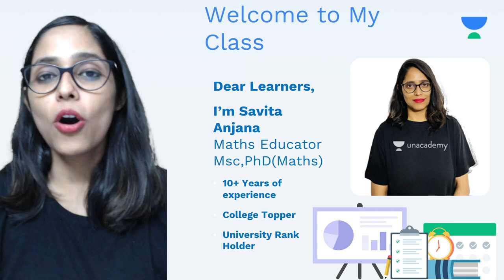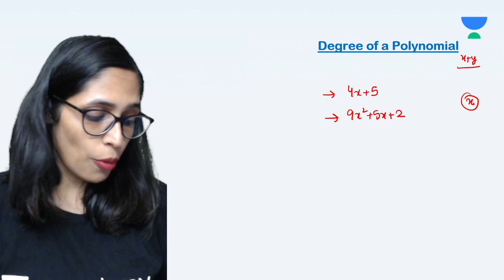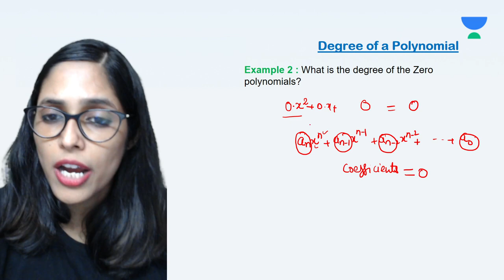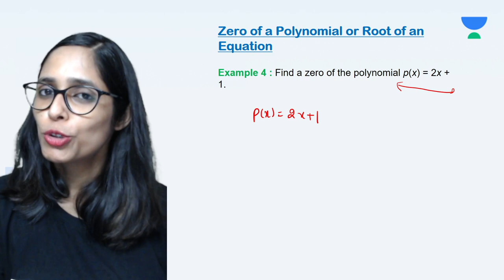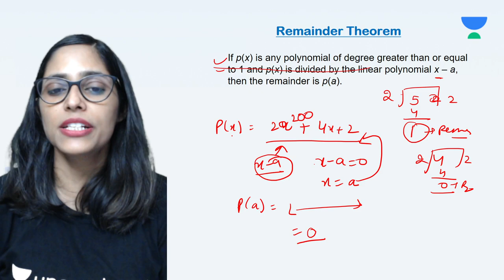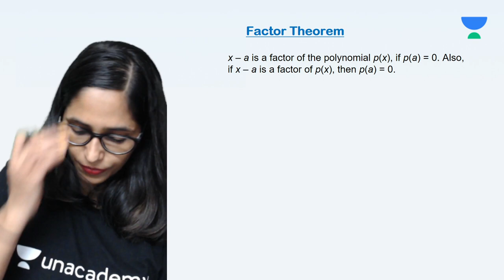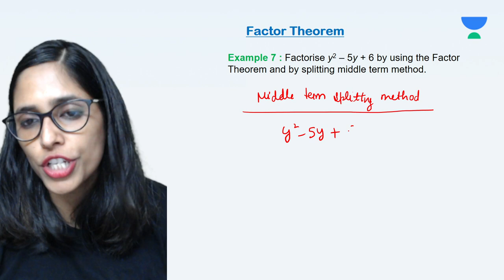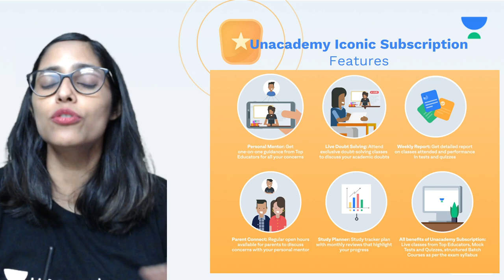Polynomials | Chapter 2 | Mathematics | Class 9 | Class Apart | Savita Anjana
This Session is about "Polynomials for Class 9" by Educator Savita Anjana who will be explaining the following topics in detail.

1. Learn from your favorite Educator
2. Dedicated DOUBT sessions
3. One Subscription, Unlimited Access to Live Online Classes and Videos
4. Real-time interaction with best-in-class teachers
5. You can ask doubts in live online classes
6. Limited students in each Online Class
7. Download the videos & watch them offline